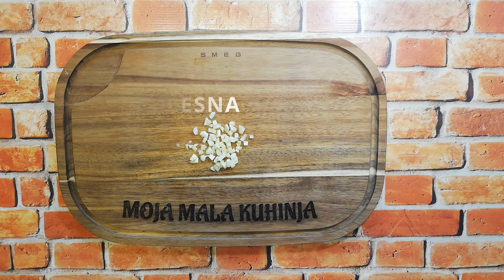Piščančja bedra s krompirjem in odlično omako iz pečice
Piščančja bedra s krompirjem in odlično omako iz pečice je jed ki jo boste z veseljem pripravili več krat za svoje najdražje. Piščančja bedra s krompirjem in odlično omako iz pečice se pripravi hitro in enostavno. Piščančja bedra s krompirjem in odlično omako iz pečice je jed po kateri si boste obliznili vse prste. Zelo vam priporočam piščančja bedra s krompirjem in odlično omako iz pečice.

💖💖💖 Vsak teden novi recepti! 💖💖💖

💖💖💖 Prijavite se na kanal Recepti moje male kuhinje s klikom na NAROČITE SE

💖💖💖 Kliknite na zvonček 🔔da boste dobili obvestilo za novi recept.

💖💖💖 Najlepša hvala Vsem sledilcem na nesebični podpori. Vi ste mi veter v jadrih. 💖💖💖

Za ta videoposnetek so na voljo podnapisi v vseh jezikih ( Google Translate ).

V komentar napišite kaj menite o receptu. Veselim se Vaše povratne informacije in če vam je recept všeč kliknite "like" 👍 Hvala!

Sestavine:

- 6 piščančjih beder
- sol
- poper
- sladka mleta paprika
- origano
- 5 krompirjev
- olje
- maslo
- 1 čebula
- 1 paprika
- 1 korenček
- 4 stroki česna
- sladka čili omaka
- soja omaka
- sok polovice limone
- 1 žlica meda
- 3 čajne žlice dijon gorčice
- 1 žlica suhega peteršilja